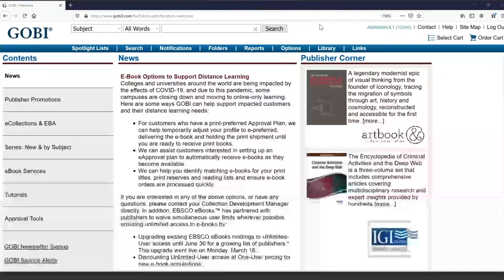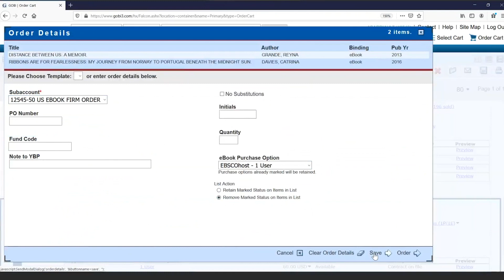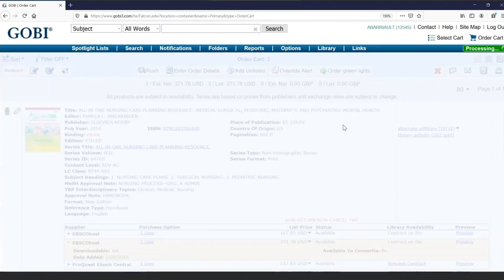Ordering an E-Book in GOBI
This short video will demonstrate how to order an e-book in GOBI.